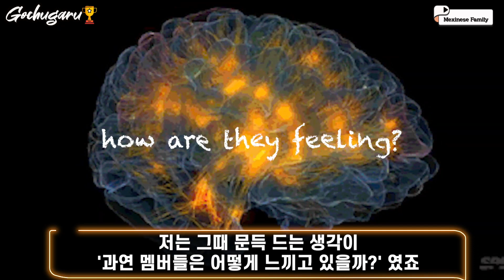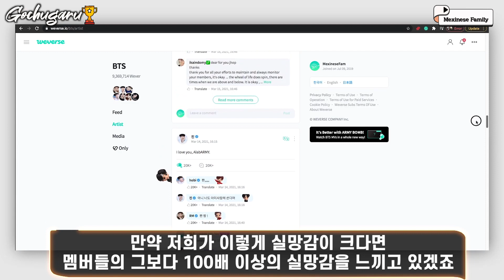(1탄)BTS 방탄소년단 그래미 수상은 다음 기회로.. 전세계 해외 아미들 반응 모음 ''대체 어떻게 된거죠?''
📌  오늘은 아쉽게도 그래미에서 수상을 하지 못한 BTS (방탄소년단) 의 소식을 전한 전 세계 해외 아미들의 반응을 모아 봤습니다. Grammy 2021 BTS 방탄소년단 해외 아미 외국인 반응